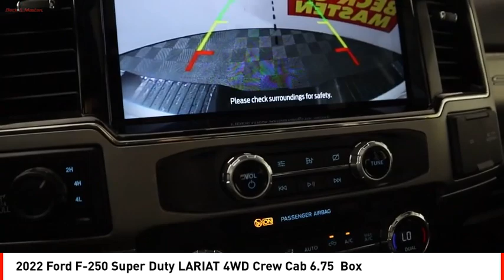2022 Ford F-250 Super Duty Houston TX NED32641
2022 Ford F-250 Super Duty LARIAT 4WD Crew Cab 6.75  Box